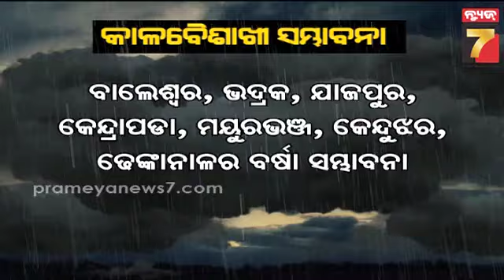Odisha Weather Update | ରାଜ୍ୟରେ ପ୍ରଚଣ୍ଡ ହିଟୱେଭ ଅନୁଭୂତ; ୫ ସହରରେ ତାପମାତ୍ରା ୪୦ ଡିଗ୍ରୀ ଛୁଇଁଲା